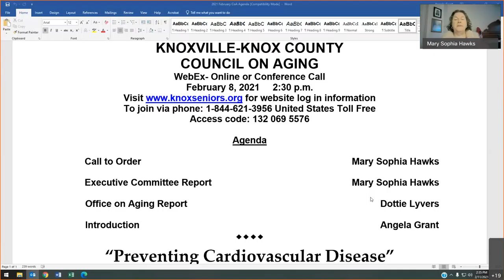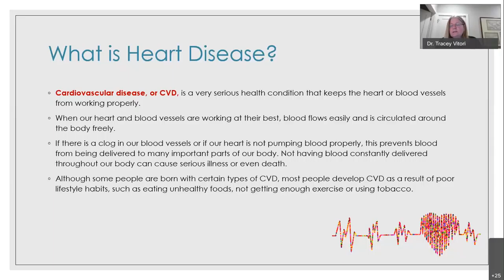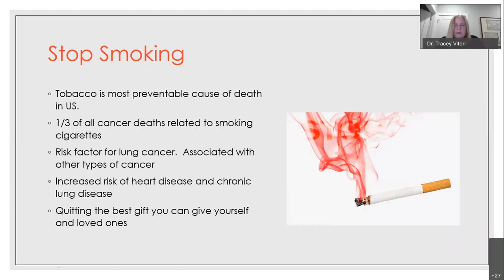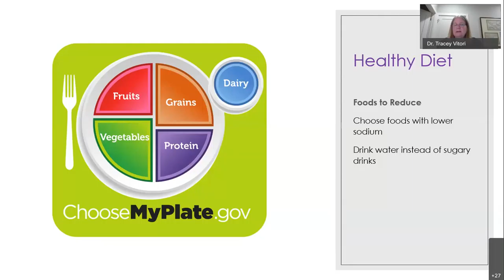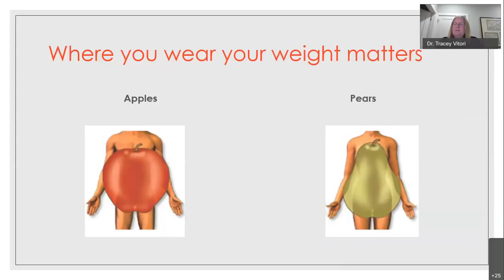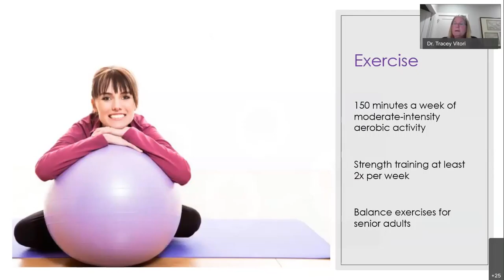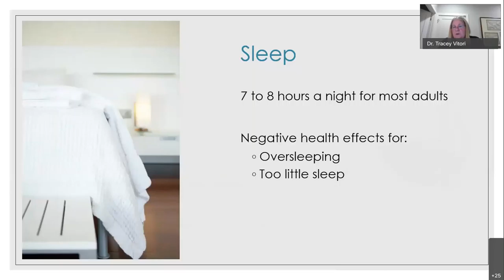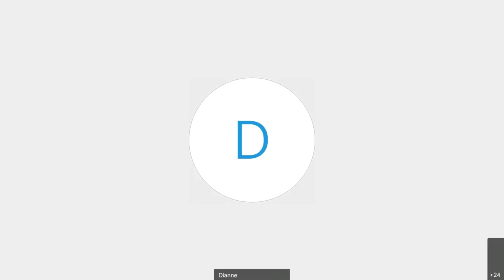February 2021 COA Meeting- "Preventing Cardiovascular Disease" with Tracey Vitori, PhD, RN, ACNP-BC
Heart disease is the most frequent condition in older adults and the No. 1 cause of death. Heart failure, coronary artery disease, and atrial fibrillation are common reasons for health visits and hospital stays. Though heart disease risks increase with age, it doesn’t have to be an inevitable part of getting older.

Dr. Tracey Vitori is an Assistant Professor in the College of Nursing at the University of Tennessee. She earned a Doctor of Philosophy Degree in nursing from the University of Kentucky, Lexington, a Master’s Degree in Science from Wright State University, Dayton Ohio, a Master’s Degree in Nursing Science from the University of Cincinnati, and a Master’s Degree in Education from Xavier University. Tracey was a Scholar with the Rich Heart Scientist in Kentucky from 2012–2016 during which time she focused on psychological distress in patients living with cardiovascular disease. She is now a Butler Williams Scholar with the National Institute of Aging and focuses on cardiac disease in the aging population. She collaborates with local and national researchers to advance scientific knowledge in the field of improving post-cardiac surgery outcomes, including collaborators at the University of Tennessee Medical Center here in Knoxville and Mercy Health–Anderson Campus in Cincinnati, Ohio.